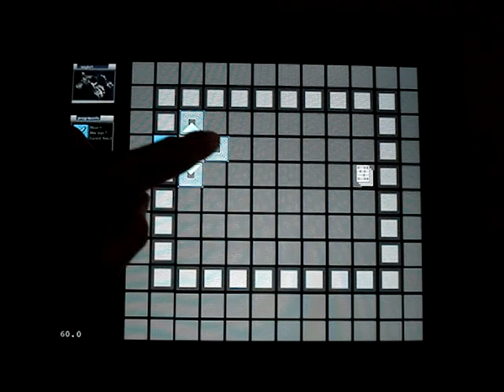Spybotics for iPad, work so far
A sample of work so far on coding Spybotics for iPad.
No reply from Lego Group's legal department yet. I'd like to discuss some things with them.